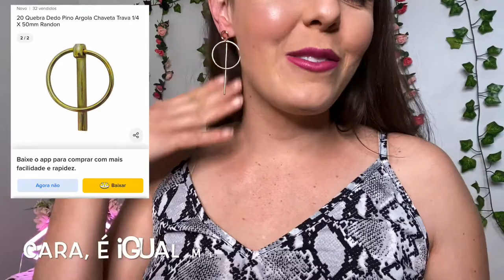Brincos da SHEIN após o uso! 4 meses escureceu?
Nesse vídeo trago vários brincos da SHEIN além de mostrar todos na orelha falo da qualidade e mostro como está após 4 meses de uso e o truque que usei pra não escurecer!

Link das peças:

Brinco preto: Geo Stud Earrings
Descobri produtos incríveis no SHEIN.com, venha conferir!

Brinco rose: Brincos Color Block Geo Drop

Brinco bailarina: Brincos de gota de pétala

Brinco quebra dedo: 1pair escavar brincos redondos

Brinco prata: Brincos redondos de design

Brinco sereia: Faux Pearl Fish Cauda Brincos